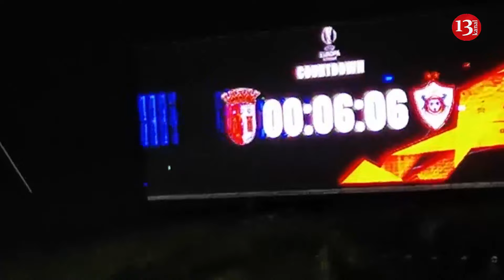“Qarabağ”-“Braqa” oyunu başlayıb: 200 nəfər yaxın həmyerlimiz dəstək üçün stadiondadır